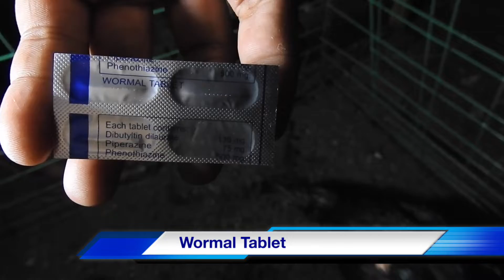Chicken deworming o pagpupurga ng ating mga alagang manok